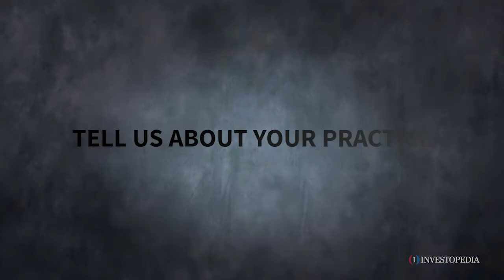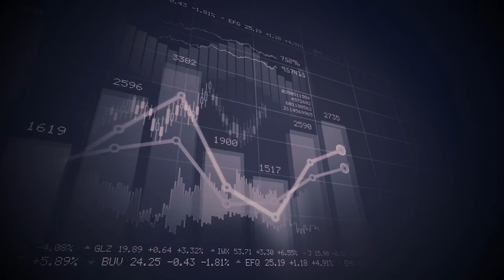Investopedia Interview with Patrick Traverse CFP®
Short interview on how Patrick Traverse CFP® got into the financial planning business and how he helps his clients.